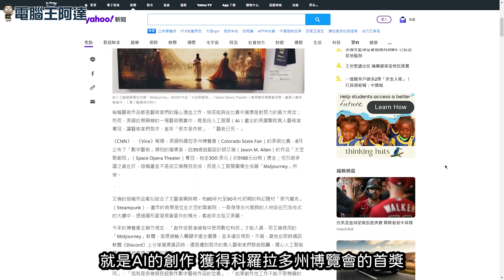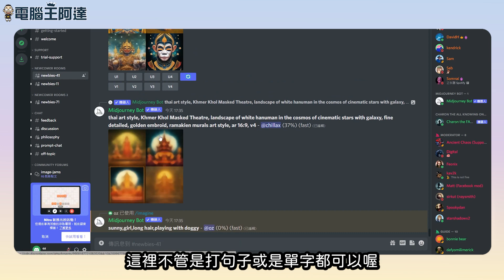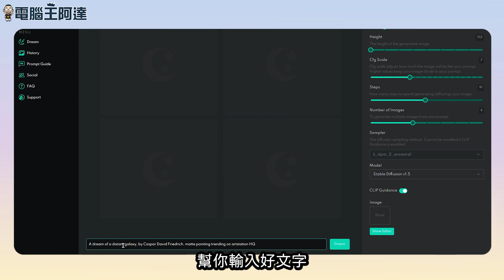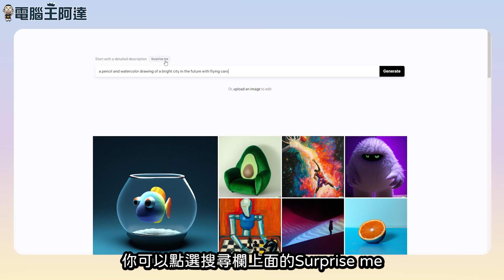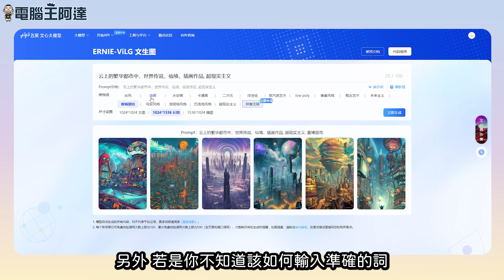AI 繪圖超簡單！Midjourney 使用教學與其他 AI 繪圖服務分享（Stable Diffusion、DALL-E 2、文生圖）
現在 AI 繪圖超流行，你知道要怎麼玩嗎？這次為大家分享 Midjourney、Stable Diffusion、DALL-E 2、文生圖等 AI 繪圖服務相關教學與分享，想試試的朋友看完這次的影片就會用了，快點下面連結去嘗試喔!
00:00 前言
00:11 爭議新聞分享
01:06  Midjourney介紹
02:23 Stable Diffusion介紹
03:17 DALL-E 2介紹
04:00 ERNIE-ViLG 文生圖介紹
04:36 排名賽開打?
05:21 結語